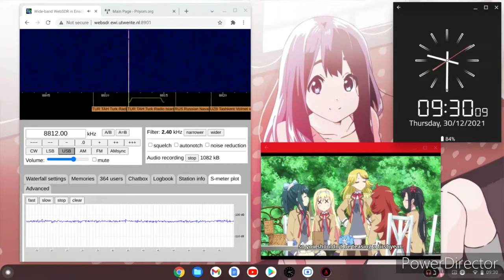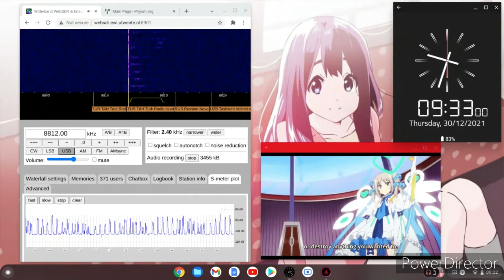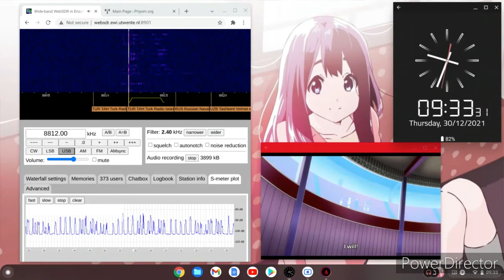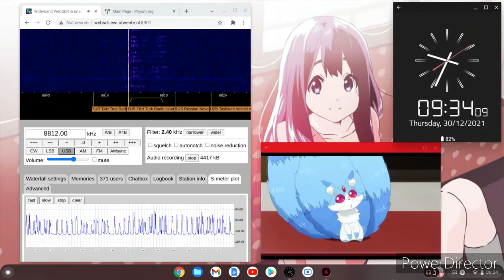S06s 30/12/2021 8812kHz 0930 UTC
Websdr screen capture of S06s.